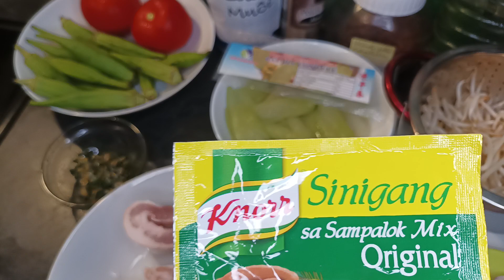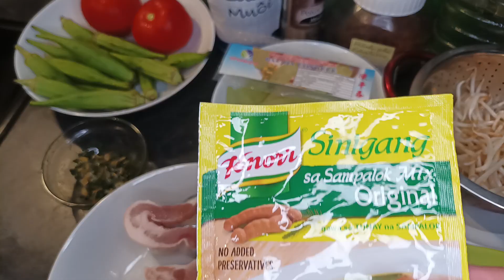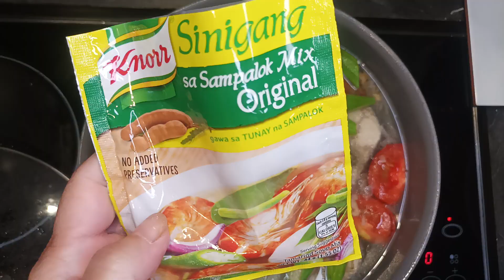137-Soupe de poisson acidulé (Canh chua cá)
Darnes de poisson
1-2 cuillères à soupe de poudre de tamarin, sel , poivre, sauce poisson, sucre.
Tomates, branches de "Bạc hà"( Frozen taro stem);gombo, pousse de soja, ananas,
l'ail, échalotes, ciboulette.
quelques branches de " RAU OM" (elles donnent un parfum spécial pour la soupe)